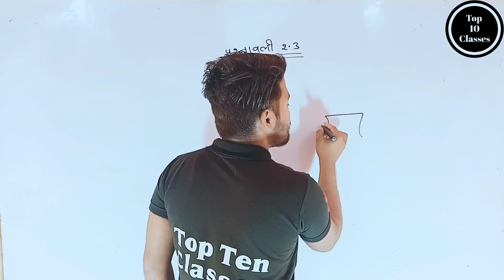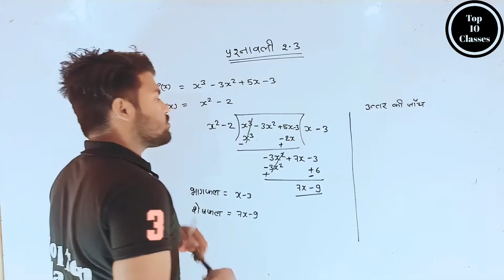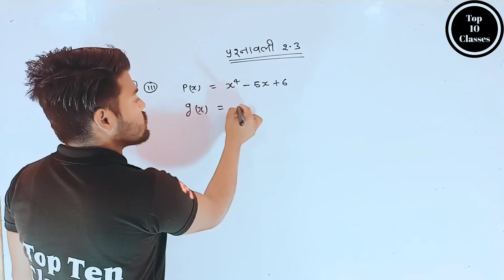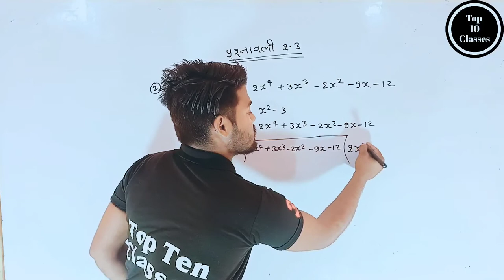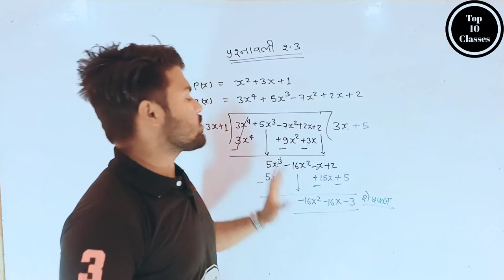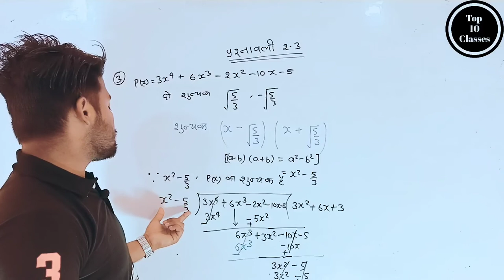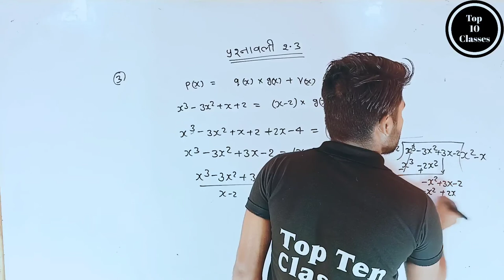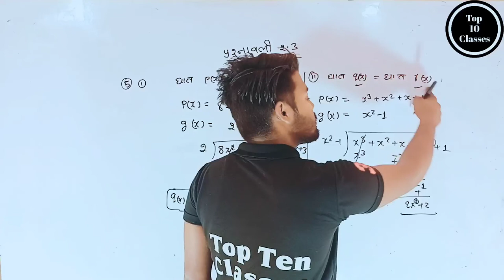Exercise 2.3 - Polynomial | Class 10 Maths